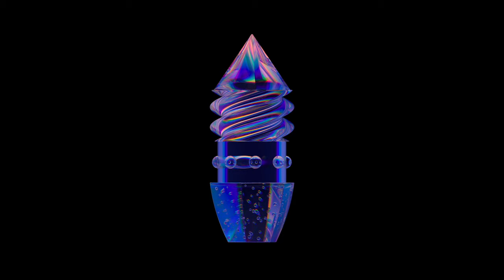Tal Fussman - No More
IV106 - Tal Fussman - Children Of 95
Release Date - 15|09|2023
Digital | Stream - lnk.to/IV106_ChildrenOf95

A permanent feature of Dixon’ and Âme’ sets, the Tel Aviv born Tal Fussman marks the 3rd episode of our „Quantum Spits“ series focusing on a Detroitish minimalism.

„Children of 95“ resembles the turning of past and future, cleverly woven into a package of raw sounding club tracks inspired by influential releases from Detroit legends like Robert Hood, his outstanding family project Floorplan or the sub-aquatic basslines productions by Derrick May. He incorporates elements of soul and funk, infusing warmth and emotion into an unpolished sound universe that creates a unique sonic texture based on minimalism and space. With a sense of exploration in sound design, Tal Fussman takes classic elements and transforms them into his own vision of House Music, unique to its creator.

*Artwork by Christoph Gromer*
*Mastering by Tim Xavier - Manmade Mastering*